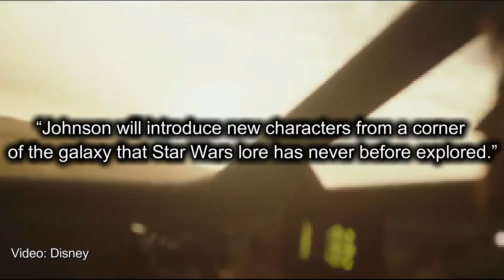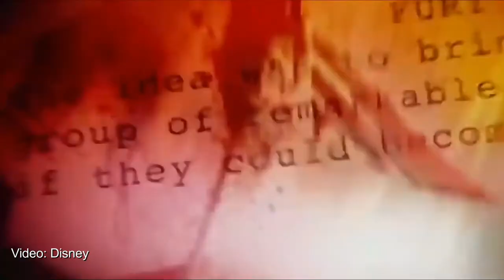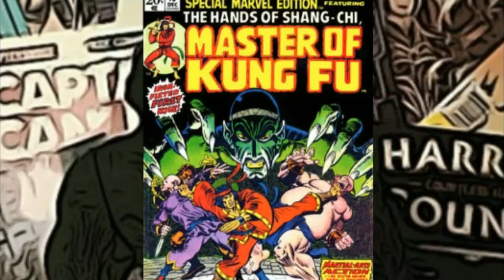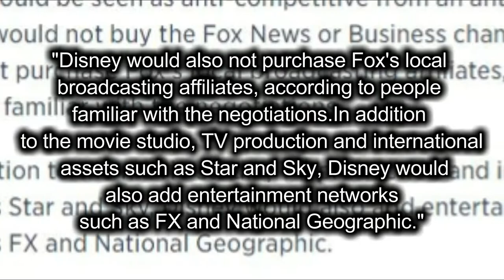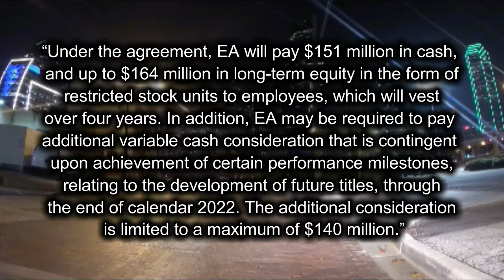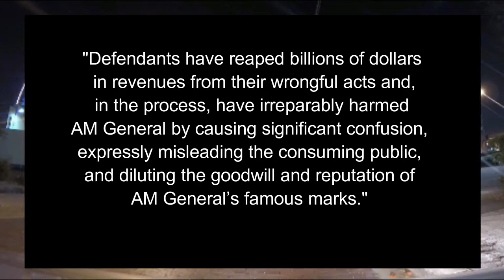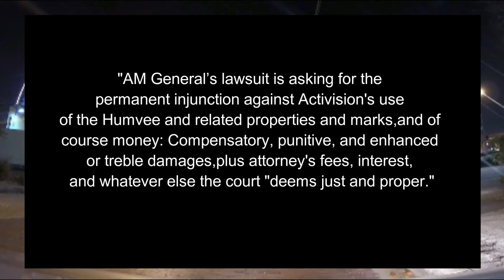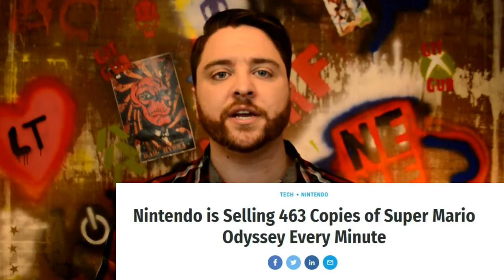"Youtube vs Nintendo, A New Star Wars Trilogy, and Call of Duty Lawsuit" - The Nerf Report Ep. 25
The Nerf Report is a weekly recap of all the news from the worlds of gaming, geek, nerd, and comic. On this week's episode of The Nerf Report Disney announces a BRAND NEW Star Wars Trilogy *Insert Air Horn Sound Effect*, Boogie2988 and fellow YouTubers takes aim at Nintendo's Partner Program, Between the Panels returns to The Nerf Report, EA acquires gaming studio Respawn Entertainment, Disney is in talks to buy 21st Century Fox, Impact Pro Wrestling pays fans to be in the audience, Call of Duty is getting sued, For Honor introduces new characters, and finally Playstation Trophies are worth actual money!